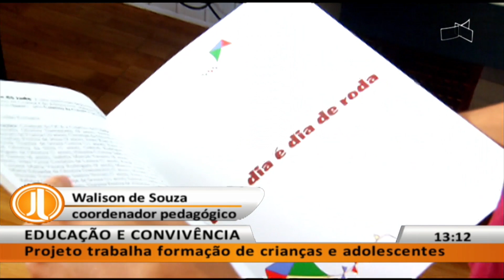JL - Projeto trabalha formação de crianças e adolescentes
13/03 - Projeto OCA na Estrutural trabalha formação de crianças e adolescentes.